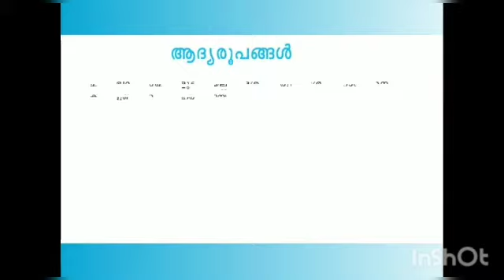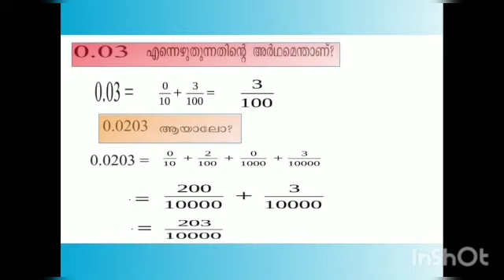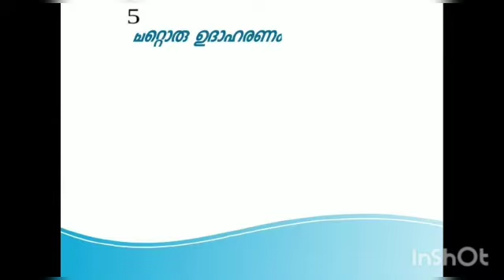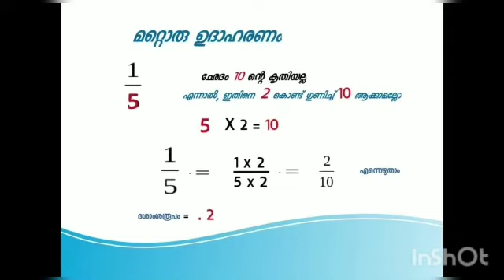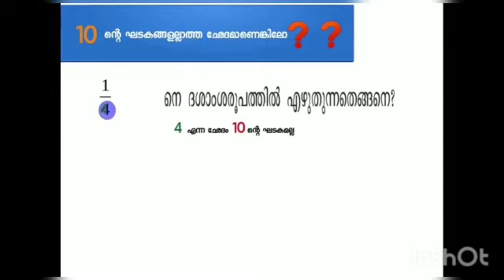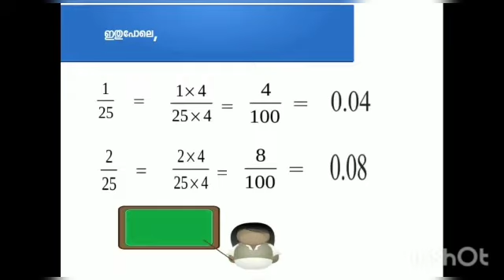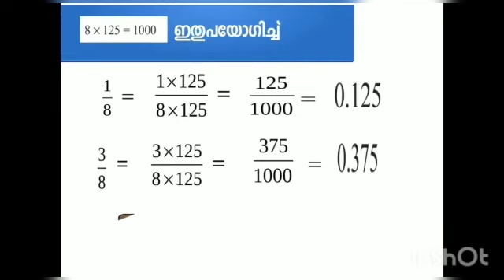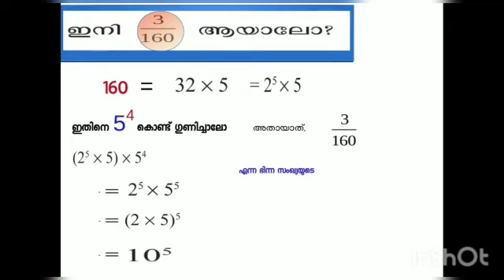ദശാംശ രൂപങ്ങൾ ഒരാമുഖം